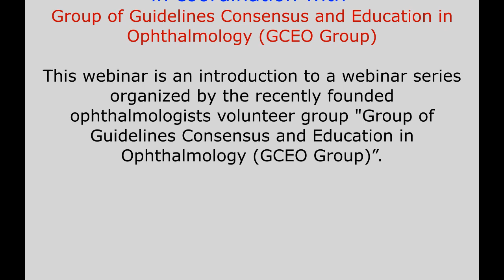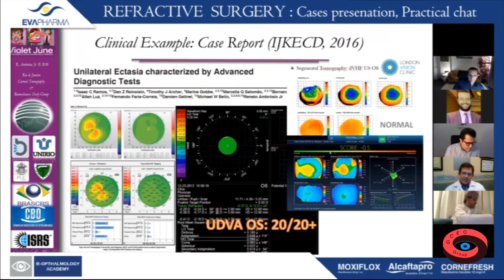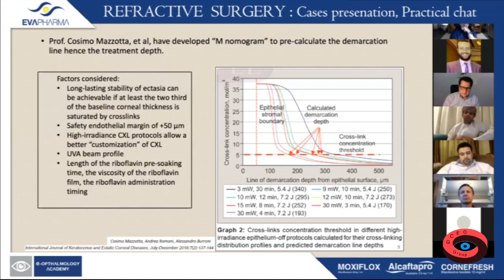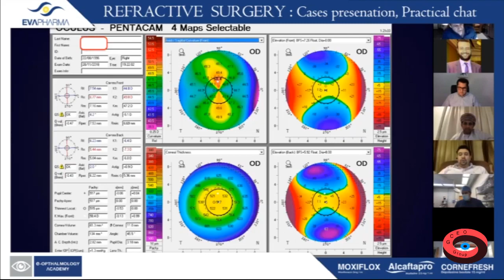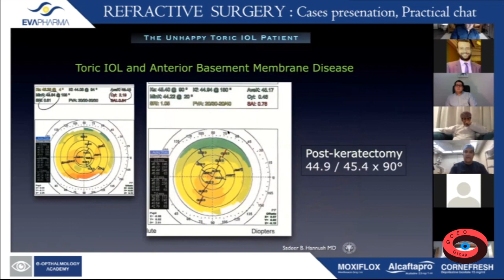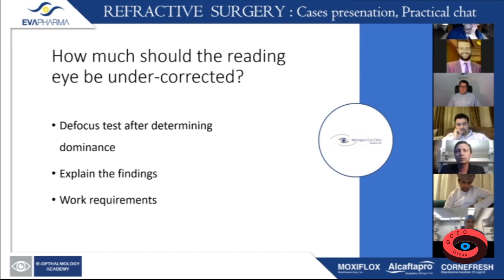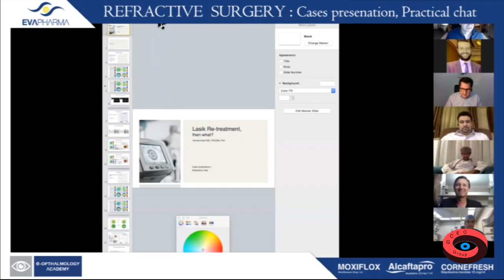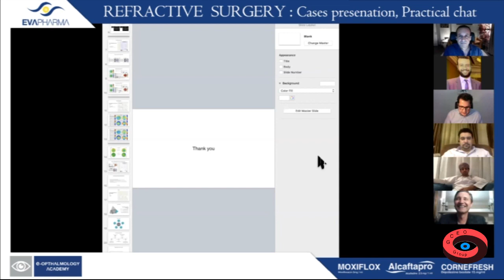Refractive Surgery Practical Chat 19 May 2020 Practical Guide seminars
This Seminar was moderated by Ahmed Assaf 🇪🇬 and Anas Anbari 🇬🇧🇸🇾 and Hosted by Eva pharmaceutical company.
It is based on showing a variety of case presentations including monovision, retreatment, CXL, and prevention of ectasia.
Schedule:
Renato Ambrosio 🇧🇷 Prevention of Ectasia after Laser Vision Correction
Rashid Alsaidi 🇴🇲 One Size Doesn't Fit All; customized CXL protocol
Tarek Elnaggar 🇪🇬 Pseudo-keratectasia
Sadeer Hannush 🇺🇸 The Unhappy Toric IOL Patient
Arthur Cummings 🇮🇪 Blended Vision
Ahmed Assaf 🇪🇬: Lasik Retreatment, then what?